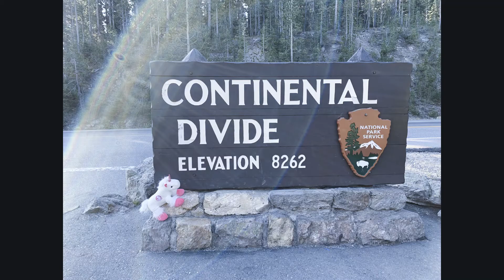FSUnicorn Goes on Vacation Part 1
FSUnicorn travels from Florida State University in Tallahassee, Florida to visit state and national parks.

Pictures taken by Jennifer Nolan of Tallahassee, Florida.